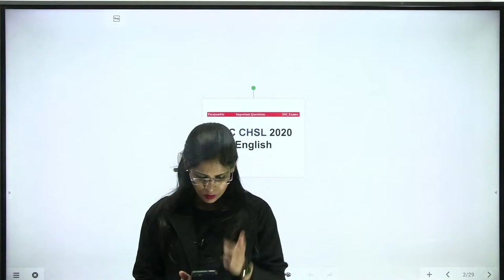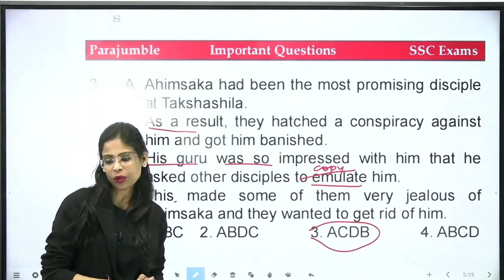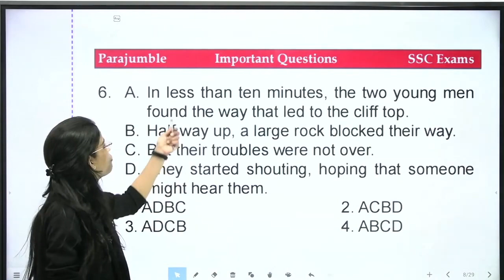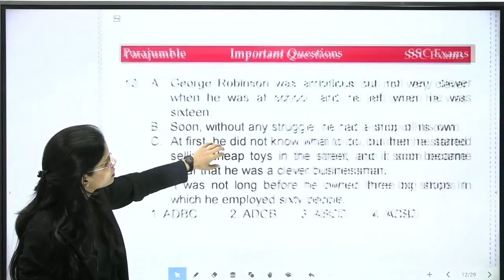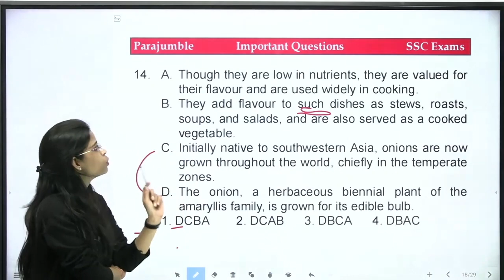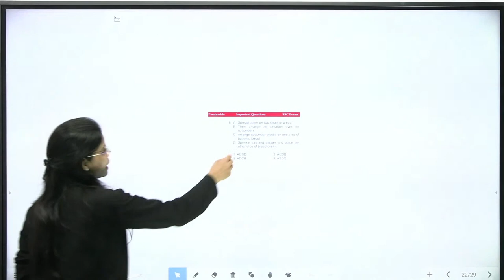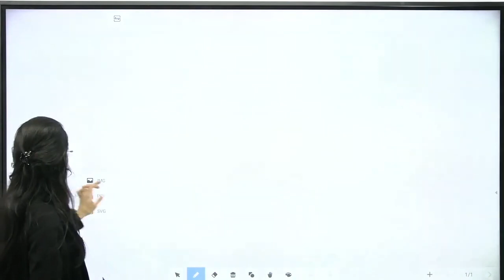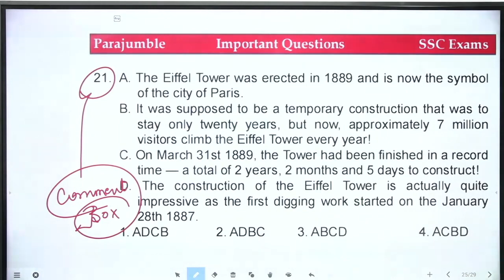SSC CHSL 2021 Complete Revision Parajumble QUESTIONS English FOR ALL EXAMS 1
Safalta Batch 2.0 English and Maths

Practice Batch (English and GK)

Maths Arithmetic Batch

Learn English with Soni Mam